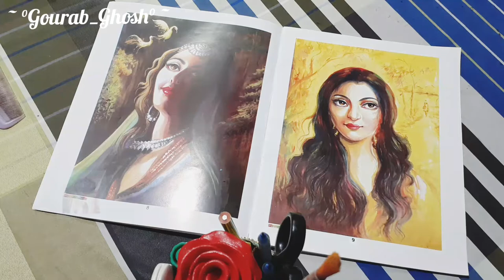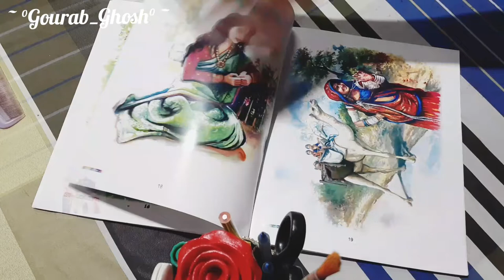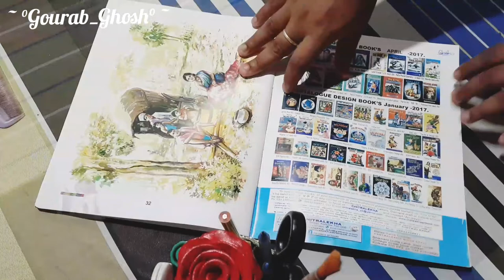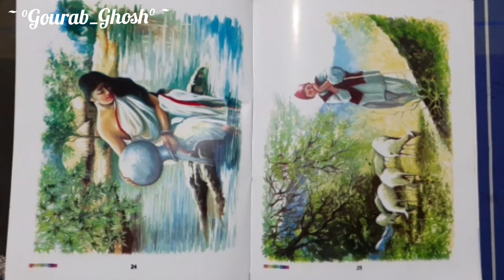|| Opaque Colour || Artist By:- Mukta Choudhury || Published By:- Chitralekha || Full HD Video ||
Hlo Friend's...🥳
~ °♤Well Come To My Channel♤° ~
         ~ °♡Gourab_Ghosh♡° ~

☆  Follow Me on:-                                                    ☆
☆  Instagram Account Name:- _gourab_ghosh_
    👇👇👇 URL 👇👇👇
☆  Facebook Account Name:- Gourab Ghosh
    👇👇👇 URL 👇👇👇
☆ What's App Number:- 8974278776                         & 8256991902                                                          ☆